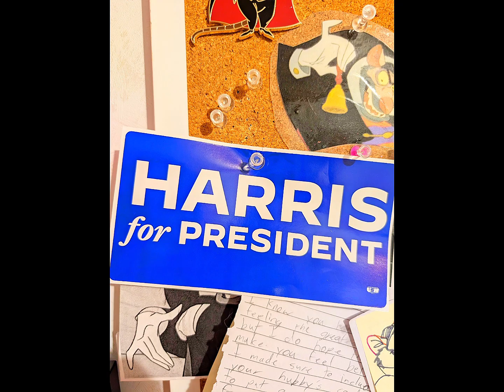My Pictures in 2024 : Part 10 #2024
A Queer like me is creative in so many ways.